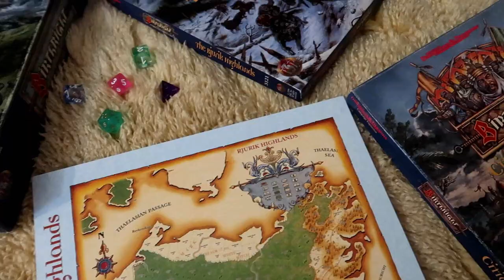Bumbling Through Birthright : Episode 5 | 5e Dungeons and Dragons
It's a short one, but we finally do a domain turn while I'm here, which is exciting, and the wizard makes some great life progress.

Equipment:
Camera: Canon G7x Mark II
Tripod: Manfrotto MTPIXI-B PIXI Mini Tripod
Editing Software: Filmora